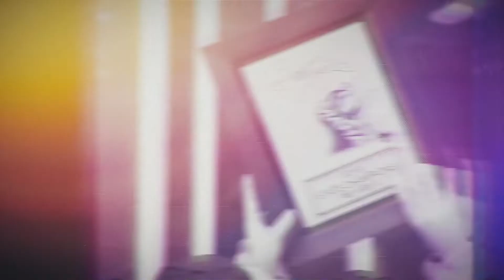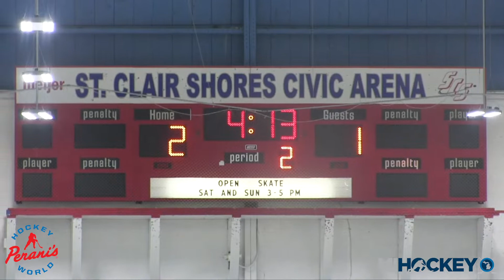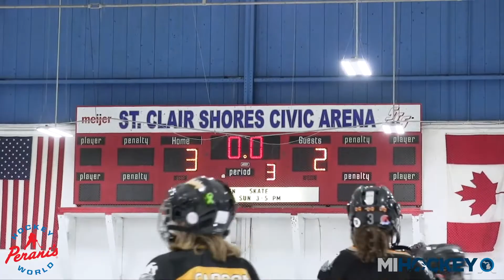2020 MAHA Girls 10U Tier 2 State Championship - HB Hockey vs. Eastside Lady Bulldogs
2020 MAHA Girls 10U Tier 2 State Championship - HB Hockey vs. Eastside Lady Bulldogs (St. Clair Shores Civic Arena)